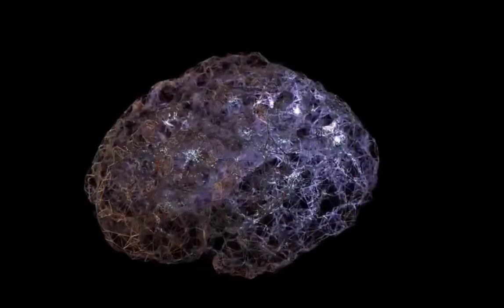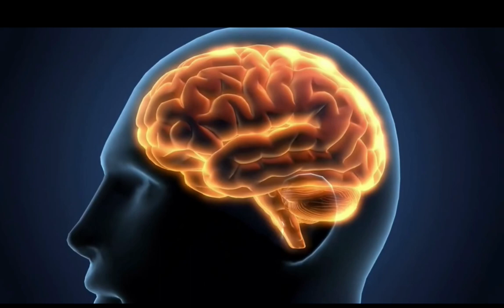Otak Besar (Keajaiban Al-Qur'an)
I do not claim any of the content as mine.

Please, if you have any problem with the content used in our channel or you find something that belongs to you, before claiming it for YouTube send me a message and we will immediately delete. I have worked really hard for this channel and i can't start all over again , thanks for understanding.